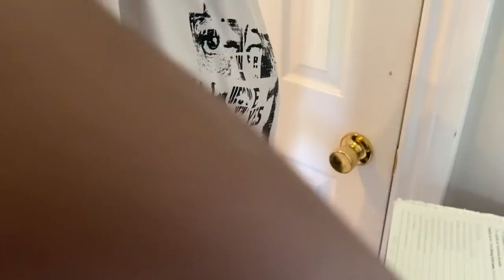ON CUISINE DES BROWNIES AVEC NOTRE SOEUR (on a réussi?)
Dans cette vidéo, on prépare des brownies pour la première fois et c'est notre soeur notre chef puisqu'elle sait déjà comment en faire. On a réussi les brownies...? Regarde la vidéo pour le découvrir ! :) .